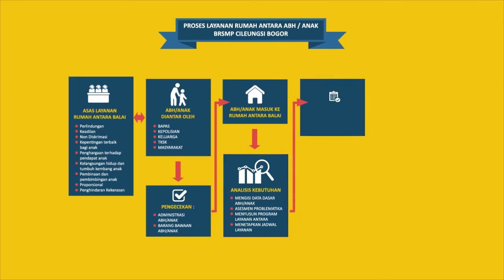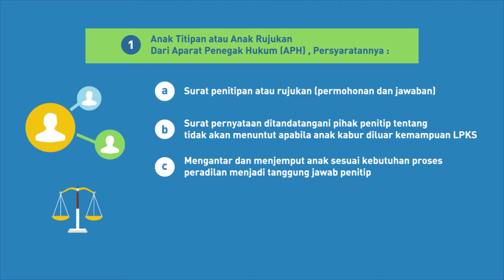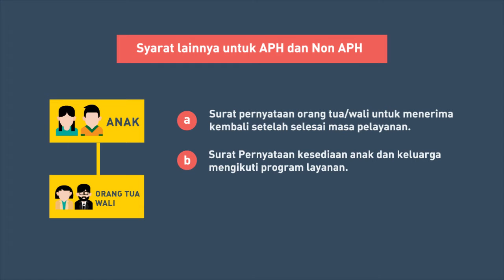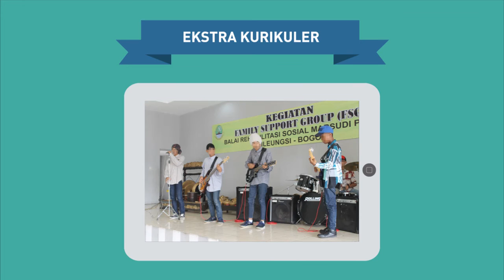PROFIL BALAI REHABILITASI SOSIAL MARSUDI PUTRA (BRSMP) CILEUNGSI BOGOR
BALAI REHABILITASI SOSIAL MARSUDI PUTRA CILEUNGSI BOGOR

Alamat : Kp. Cipicung Rt.12 Rw.05 Desa Mekarsari Kecamatan Cileungsi Kabupaten Bogor

Visi
 “Menjadi LPKS Terdepan dalam memberikan layanan sosial bagi Anak Berhadapan dengan Hukum”.
Misi
1. Meningkatan kualitas layanan bagi Anak Berhadapan dengan Hukum.
2. Memulihkan Kepercayaan diri, harga diri, kesadaran serta tanggung jawab anak terhadap masa depannya.
3. Meningkatkan koordinasi dengan instansi terkait, organisasi sosial dan lembaga sosial masyarakat.